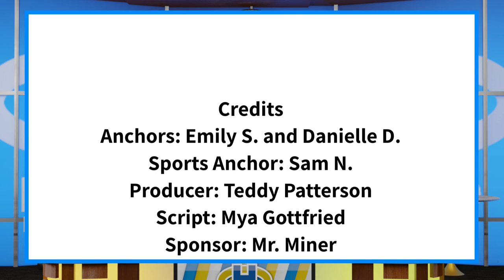The Halo Morning Show 11/17/22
Announcements and more for Thursday November 17th